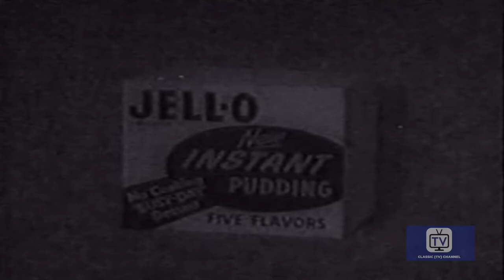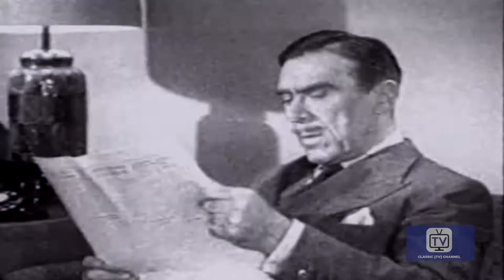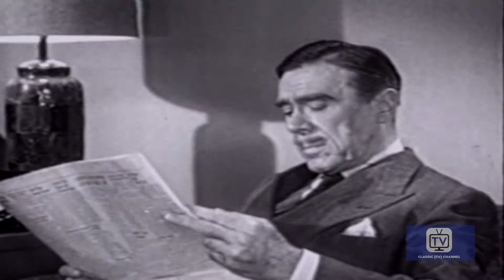Topper - Season 1 - Episode 29 - Topper to Las Vegas | Anne Jeffreys, Robert Sterling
Topper is sent to Las Vegas on bank business; George and Marion insist on coming along and helping him win. This gets him in hot water with the management.

Starring Anne Jeffreys, Robert Sterling, Leo G. Carroll

Cast
Anne Jeffreys as Marion Kerby
Robert Sterling as George Kerby
Leo G. Carroll as Cosmo Topper
Buck as Neil
Lee Patrick as Henrietta Topper
Thurston Hall as Mr. Schuyler
Kathleen Freeman as Katie
Edna Skinner  as Maggie